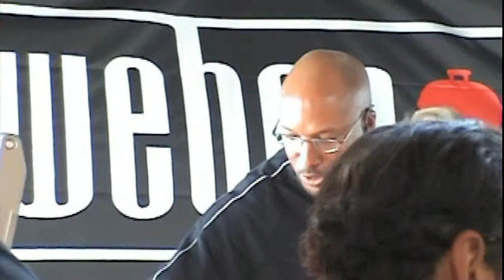Amazing Edwardo 39 Food Network Chef's Bob Blumer VS Rob Rainford